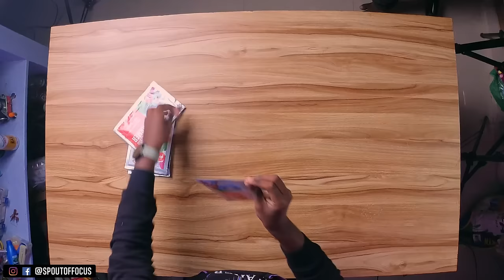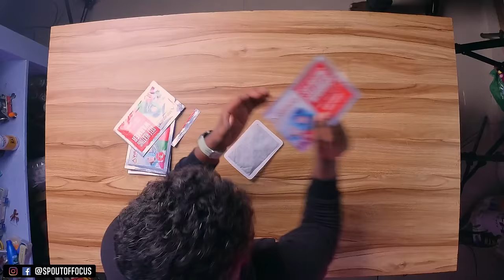Camping gadgets 🏕️.. Preparing For 24hours Challenge.⛺offsquad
Product links-

Original Mart Collapsible Portable Foldable Water Pail Foldaway Bucket for Outdoor Camping/Car Washing/Fishing/Hiking, Red, Blue

Electomania Portable Folding Shovel,Compact Camping Gear for Car,Gardening,Snow Shovel with Carry Pouch (Black)

ARKIT 20L PVC Water Bag,Camping Portable Shower Bag,Folding Water Storage Bag,Ultralight Solar Outdoor Sun Heated Bag,Outdoor Bathing